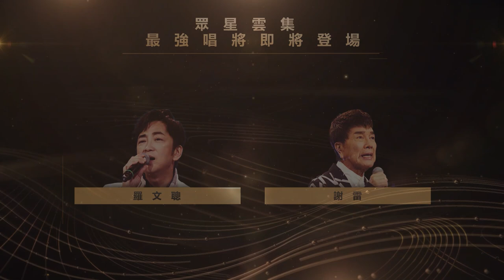最強唱將都在『台灣大歌廳』第六季!! 5月13日起，每周五晚間8點準時上線!!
眾星雲集🔥 最強唱將🔥 最經典歌曲都在『台灣大歌廳』第六季!

「小百合」「民雄」「向蕙玲」「柯俊傑」「徐亨」
「阿吉仔」「張秀卿」「鳥來嬤」「彭彭」「蔡閨」「蔡佳麟」
「龍千玉」「羅文聰」「謝雷」

2022年5月13日起，每週五晚上20:00 !
在信吉衛視Youtube&信吉衛視APP📱，網路獨家首播!!